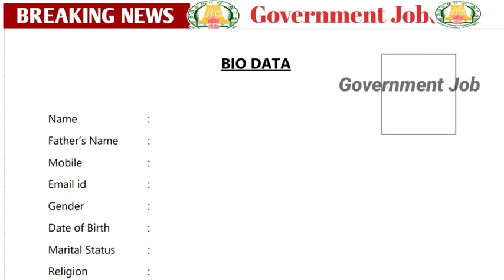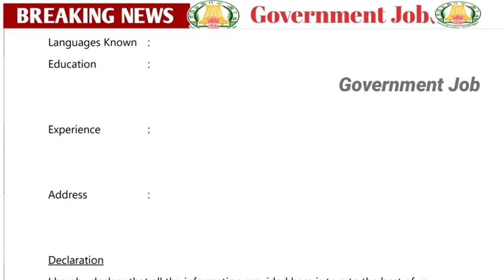அரிய ✅வாய்ப்பு💯 BDO ஆபீஸ் வேலை 🌈இன்று அறிவிப்பு 🤩| 💫Job 2022 | Permanent 🔥Government ✨ Job 2022 ✍️🤩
2022 government jobs tamil
tnpsc
tn govt jobs 2021 Tnstc Jobs 2022
in tamil